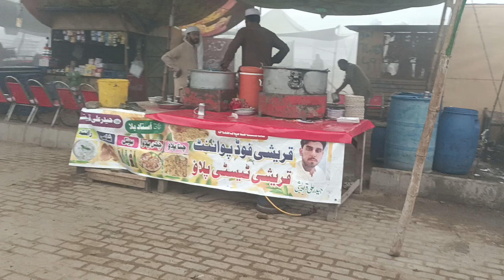visit multan mandi 11-11-2024